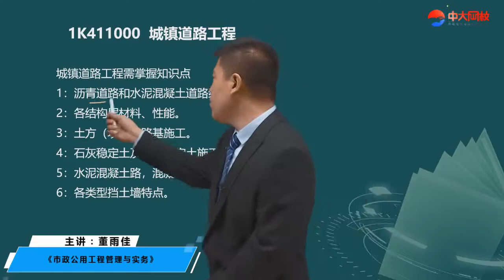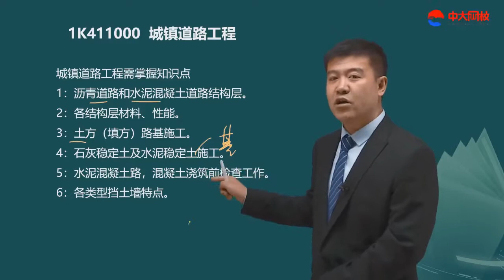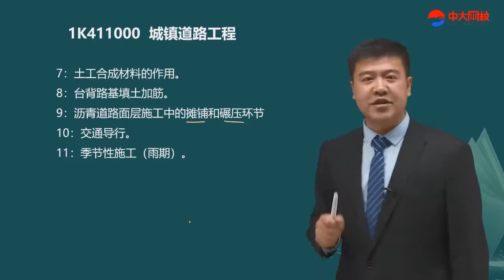2022 一级建造师 市政 董雨佳 新教材精讲班13 1K410000市政公用工程技术1K411000城镇道路工程（总结）